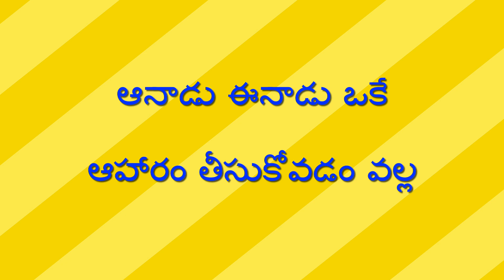కోటి జీవరాసులు ఆరోగ్యంగా ఉన్నాయి - Koti Jeevaraasulu Aarogyamgaa Unnayi // Raithu Nijam //